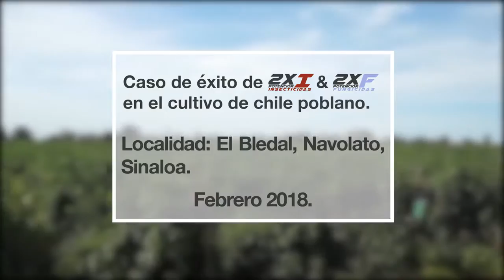2X POTENCIOR Caso de éxito en cultivo de chile poblano, Culiacán, Sin